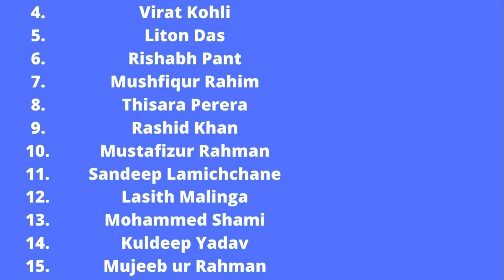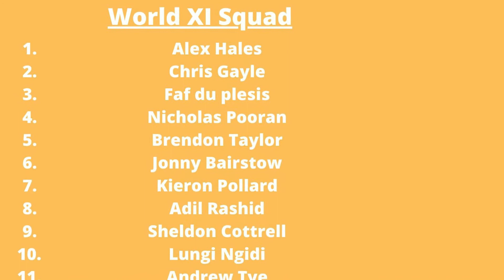Asia XI vs World XI T20 series details, squads, schedule|Kohli to play?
Some of the best players of the world are going to collide in an epic T20 encounter on 21st and 22nd March 2020. In this video I have discussed about the two squads and schedule of the series.
Asia XI Squad
1. KL Rahul
2. Shikhar Dhawan
3. Tamim Iqbal
4. Virat Kohli
5. Liton Das
6. Rishabh Pant
7. Mushfiqur Rahim
8. Thisara Perera
9. Rashid Khan
10. Mustafizur Rahman
11. Sandeep Lamichchane
12. Lasith Malinga
13. Mohammed Shami
14. Kuldeep Yadav
15. Mujeeb ur Rahman
World XI Squad
1. Alex Hales
2. Chris Gayle
3. Faf du plesis
4. Nicholas Pooran
5. Brendon Taylor
6. Jonny Bairstow
7. Kieron Pollard
8. Adil Rashid
9. Sheldon Cottrell
10. Lungi Ngidi
11. Andrew Tye
12. Mitchell Mcclenaghen
Topics discussed in this video
Asia XI vs World XI 2020
Asia XI vs World XI 2020 details
Asia XI vs World XI schedule
Asia XI vs World XI teams
Indian players in Asia XI
Pakistani players not in Asia XI
Virat Kohli to play for Asia Xi or not
Always stay happy and fit.